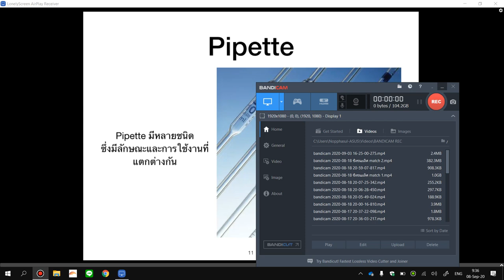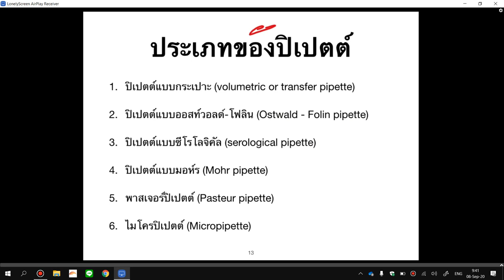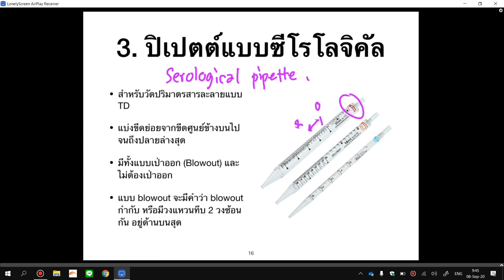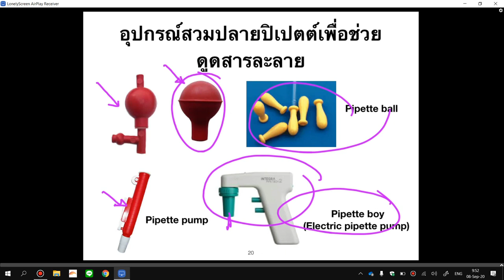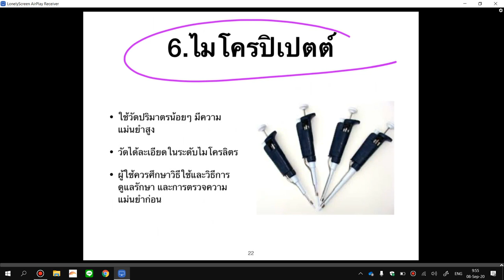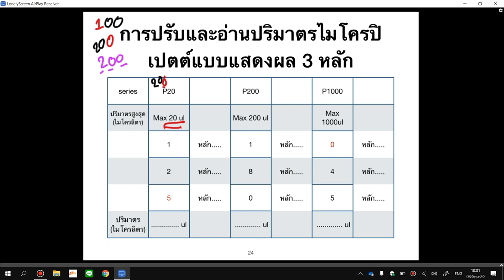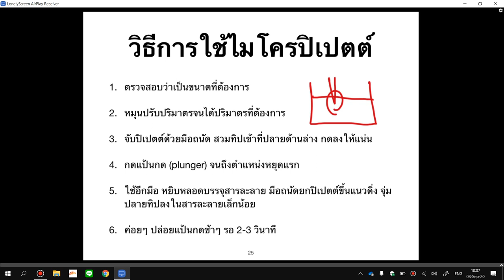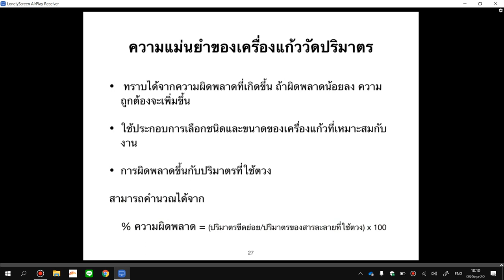bandicam 2020 09 08 การใช้ปิเปตและไมโครปิเปตmp4